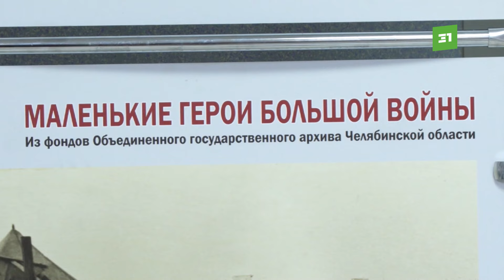Юнармейцы посоревновались в военно-спортивной игре «Зарница»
Юные патриоты страны. Под Чебаркулем открыли военно-спортивную игру «Зарница». В турнире принимают участие 14 школьных команд со всего региона. Какие отряды отличились и лучше всех прошли испытания в первый день соревнований?